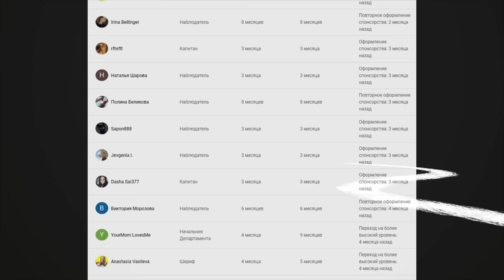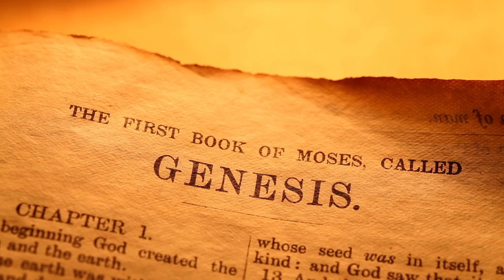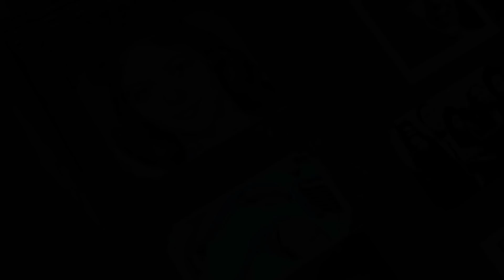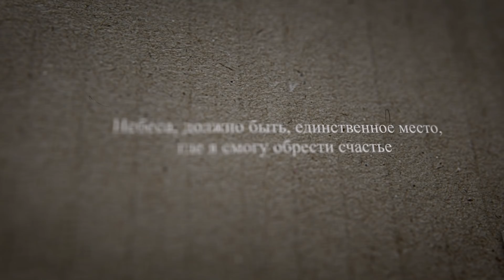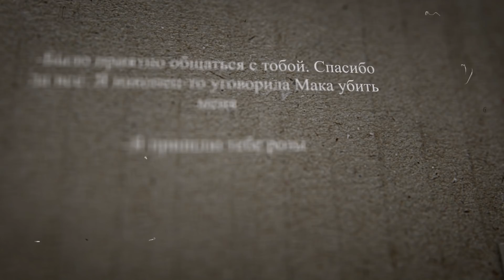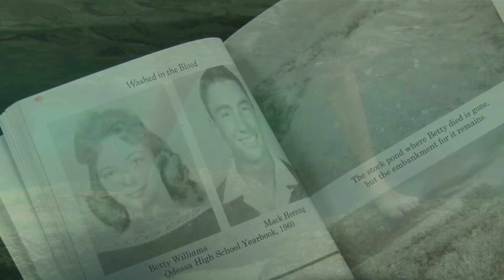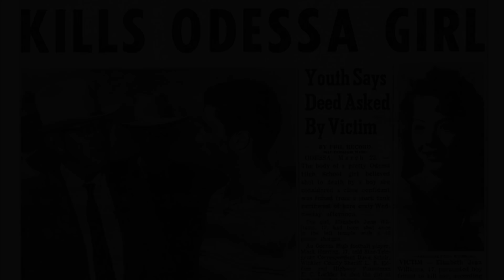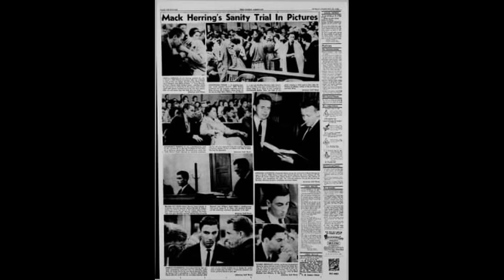Исчезла ночью |Привидение Бетти Уильямс| Поцелуй и убийство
Когда заканчивался футбольный сезон и по вечерам пятницы было нечего делать, кроме как пить пиво и смотреть в открытое небо, подростки находили себе увлекательное занятие.
Они парковали свои автомобили через улицу от Одесской средней школы и ждали, чтобы увидеть знаменитое привидение Бетти.
Согласно легенде, она появлялась в окнах школьной аудитории ровно в полночь. Чтобы ее увидеть, было достаточно трижды мигнуть фарами, трижды нажать на клаксон и назвать ее по имени.

Информация

Альтернативный канал

Альтернативный канал